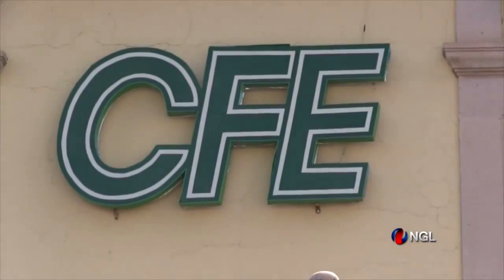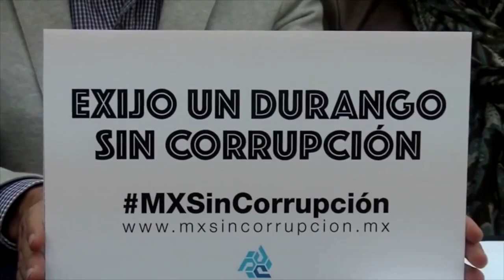Ridículo pedir un tikcet de años anteriores para dar incentivo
César René Urenda, Director de desarrollo rural en Poanas aseguró que los ticket del año pasado, ya están borrados, son ilegibles, que es ridículo que Aserca pida dichos ticket como requisito para la entrega de apoyos.